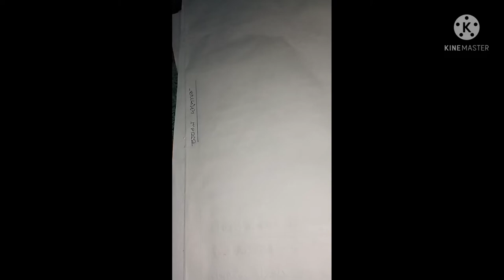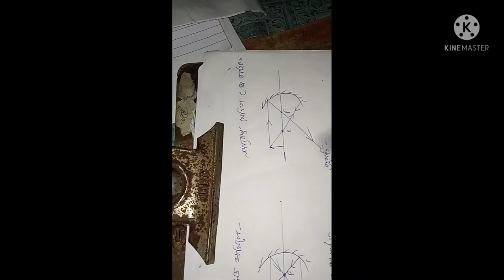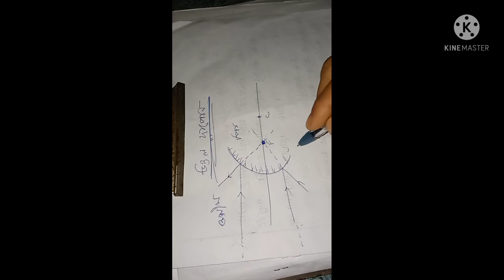class x science ....পোহৰৰ প্ৰতিফলন আৰু প্ৰতিসৰণ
দাপোনৰ প্ৰতিবিম্ব গঠন চিত্ৰ..class 10 science